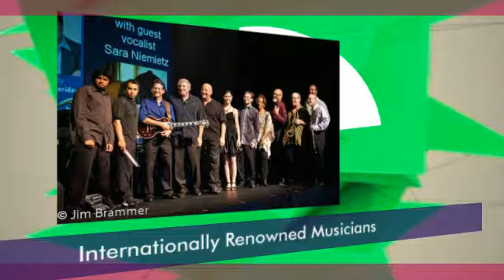Spotlight is Entertainment!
Enjoy this video of Spotlights events.  Thank you to the talented people that have contributed to our non-profit arts organization! Wish I could include everyone involved in the 2 1/2 min. video.

The Spotlight The Arts Foundation was formed by a group of Calabasas residents in 2004 to promote the arts in our community. As a grass-roots local arts organization that also qualifies as a tax-exempt 501(c)(3) non-profit California corporation, Spotlight produces live performances and publicizes the activities of artists and other arts organizations in the Calabasas and surrounding areas.

Special thanks go to Tom Shubert (Technology Director), Marcie Goldwater (Treasurer), Josie Cyffka (Former President) and Stephanie Cooper (Advisory Board Liaison)

News stories on Spotlight events.

"Poe In The Dark - The Spooky Tales of Edgar Allan Poe"

"Aaron Meyer In Concert"
Hosted by 94.7 WAVE celebrity DJ Mike Sakellarides

Play Reading Series "What I Did During The War"

• "Shakespeare's HENRY V
• "George Bernard Shaw's MAJOR BARBARA"
• "Bertold Brecht's CAUCASIAN CHALK CIRCLE"

CALIFORNIA INTERNATIONAL THEATRE FESTIVAL
A staged reading of Daniel R. Lilford's new work "THE BEAR TRAP"

"Standards Under The Stars - an evening of Jazz, Swing & Broadway hits"

 "FASCINATING RYTHM: THE MUSIC OF GEORGE AND IRA GERSHWIN"

Photographers
Jim Brammer
Dylan Busse
Debby Jones

Posters designed by Tom Shubert
"Aaron Meyer In Concert"  poster designed by Paul Kowalick